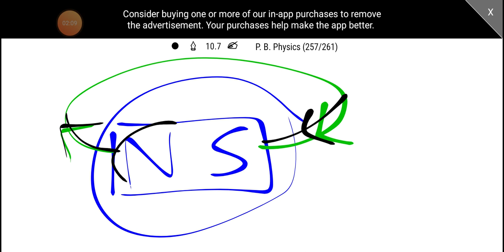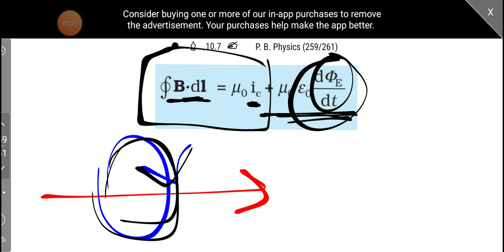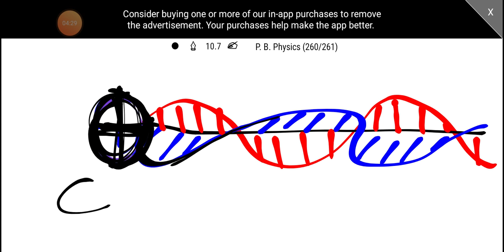മനോഹരമായ Maxwell's equations